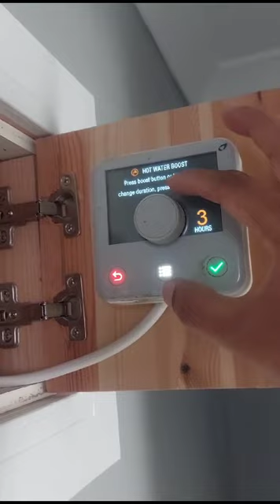Heating and Hot Water Control Panel Instructions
Thank you for choosing to stay with AA Stay. Our property is located in the heart of Aylesbury, minutes away from the town centre.

The location of the property is:
63a Friarage Road,
Aylesbury,
HP20 2SE

(First property on Mount Street, opposite the RYCOT DENTIST)

Your parking bay is located at the rear of the property, the bay for 1 vehicle is marked with 63a. To ensure car park safety we have 2 bollards located in the entrance. To operate these bollards, there is a safety pin at the rear. This safety pin needs to be pushed in to drop the bollard while pulling the bollard up. Please watch the video provided. Both bollards will need to be raised when parking and leaving, this ensures that the car park is only used by permit holders.

We have a parking control system which records numbers plates on entry and exit. When booking please provide us the vehicle registration so it can be logged on to the system.

To operate the locking mechanism on the property please watch the following video. CAREFULLY

Notes on locking mechanism.
- Tap finger on to the above sensor to activate a blue dial.
- Wait 3 seconds for the number 5 to disappear
- Press the keypad firmly bottom right, until the full screen is visible.
- Enter your code and then press unlock.

Within our team we have a number of individuals who speak multiple languages. To assist and support you with your stay, please let us know if you prefer to speak an additional language other than English.

Host
Anwar